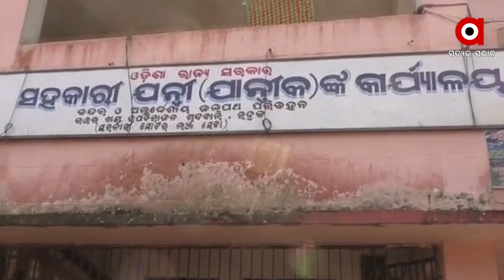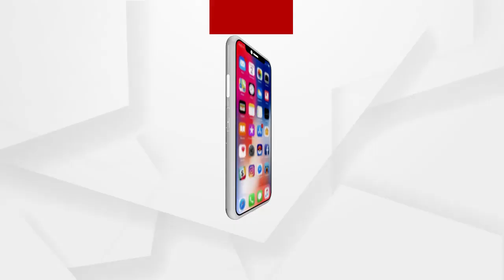ସରକାର କା ମାଲ୍ ଦରିଆ ମୈ ଡାଲ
ସରକାର କା ମାଲ୍ ଦରିଆ ମୈ ଡାଲ । ଚାନ୍ଦବାଲିରେ ଖତ ଖାଉଛି ଲକ୍ଷାଧିକ ଟଙ୍କାର ମୋଟର ଲଞ୍ଚ ଜଳପଥ ପରିବହନ ବିଭାଗ ପ୍ରତି ନାହିଁ ସରକାରଙ୍କ ନିଘା ।ଅବ୍ୟବସ୍ଥାରେ ଚାନ୍ଦବାଲିର ଅର୍ନ୍ତଦେଶୀୟ ଜଳପଥ ପରିବହନ । 5 ବର୍ଷ ହେବ 6ଟି ମୋଟର ଲଞ୍ଚ ଜଳପଥରେ ପରିବହନ ସେବାରୁ ବନ୍ଦ କରାଯାଇ ଏବେ ନଦୀ କୂଳରେ ଅଚଳ ହୋଇ ପଡ଼ିରହିଛି .
ଅଧିକ ଖବର ପାଇଁ ଡ଼ାଉନଲୋଡ କରନ୍ତୁ “Argus News” ଆପ୍